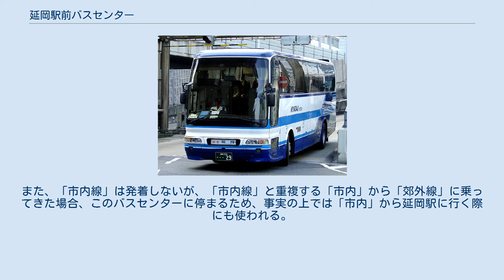延岡駅前バスセンター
延岡駅前バスセンター外見 延岡バスセンター（のべおかバスセンター）、又は延岡駅前バスセンター（のべおかえきまえバスセンター）は、宮崎交通がかつて宮崎県延岡市幸町三丁目の延岡駅前に設置していたバスターミナルである。
 宮崎交通が延岡を含む地域で運行する路線バスの内、「郊外線」と呼ばれる郊外・中距離路線の延岡側バスターミナルとして、また同社と共同運行各社による延岡発着の長距離高速バス路線のバスターミナルとして使用される。
バスターミナルの建物は、宮崎交通延岡自動車営業所と同一であり、以前は施設としてもバス停呼称としても「延岡営業所」（車内運賃表では「延岡駅」）と称していた。
 宮崎県の主要都市延岡にある独立施設としては唯一のバスターミナルである。
延岡駅前の道路の北側に存在し、営業所として2階建ての独自の建物を有し、外周部にバス乗り場（バスレーン）がある。
延岡営業所を、バスターミナルを意味するバスセンターと称しているのである。
観光地高千穂や、日豊海岸国定公園の宮野浦、日向市方面などへの郊外路線と高速バス、特急バスが発着する交通の拠点であり、待合室や乗車券の券売機・窓口、コインロッカーなど旅客向け設備が充実しており、専用施設、案内・発券機能を有することから「バスの駅」と言える。
 日中郊外線バス入場の際は『○○時○○分発○○行きの改札を行います』と係員による肉声アナウンスが流れる。
実際には改札（乗車券確認）は高速バスを除いて実施されない。
 建物内に、待合室、宮崎交通カウンター（バス営業所窓口）、自動券売機がある。
バス発車時刻表、バス運賃表が室内に掲示されている。
カウンターで紙の時刻表が貰える。
なお、旅行事業の延岡支店を兼ねていたが、同支店は2007年3月30日、付近の複合商業施設「ココレッタ延岡」（幸町二丁目、アヅマヤ百貨店跡地）に移転し、同施設の開店日と同じ3月31日に営業を開始した。
 建物の外周部の駅側が降車場、市街地側が乗り場である。
乗り場は同じレーンに2番乗り場まである。
 戦後、この地方は鉄道と比べバスが発達し、その後も県内ほぼ独占事業者となった宮交のバス路線は、鉄道と準競合する状態が長く続いた。
特に高千穂などは、高千穂線開業後も高千穂町の街の中心（高千穂バスセンター）に乗り入れ、便数も多く運行し、その他伊形地区・門川町・日向市や北川町など鉄道のある町へも比較的距離の長い一般路線を伸ばしている。
 延岡「市内線」は発着せず、山間部がほとんどの県北各地や県内各地をつなぐ「郊外線」に加え、県外方面の高速・特急バスが発着する。
JR日豊本線延岡駅前であり、鉄道・バスの乗り換えも容易な上、市内線バス停「延岡駅」も1999年に駅前広場内に設置されたため、郊外線・市内線の乗り換えもよりわかりやすくなった。
もっとも、「郊外線」の中には、市中心街内の各バス停を通る路線があり、乗客の延岡利用に於いて必ずしもこのバスセンターが使われるというわけではない。
また、「市内線」は発着しないが、「市内線」と重複する「市内」から「郊外線」に乗ってきた場合、このバスセンターに停まるため、事実の上では「市内」から延岡駅に行く際にも使われる。
 1990年代までは宮崎空港への快速便、宮交シティ・塚原への急行便も運行していたが、現在JR日豊本線の宮崎方面沿線都市の中では、日向市（ロックタウン日向、東細島、日向高校前）までの運行となっており、それは近年まで合計本数がJR列車より多かった。
他、小都市ながら、最終便（23時55分発ロックタウン日向行）が遅いのも特徴である。
 ※「レーヨン前」終着の「郊外線」は、駅前バスセンターに入らず「延岡駅前」バス停を通る。
 延岡駅と名のつくバス停は、3つある。